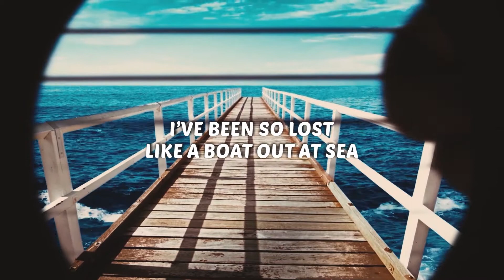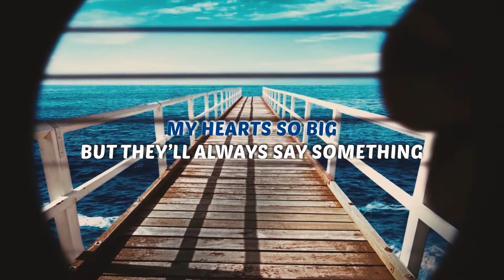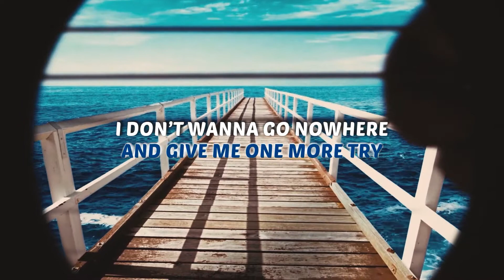"Is There Still Time For Me?" By Austin Gleason (Lyric Video)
God, Is there still time for me?, A life for me? The anxiety gets the best of me. A smile on the outside and turmoil on the inside. I treat people with respect and I still end up the bad person in the story. I gave her my heart and she took advantage. Still I pray and praise you. I remain hopeful.

Song Credits-
Lyrics by Austin Lee Gleason